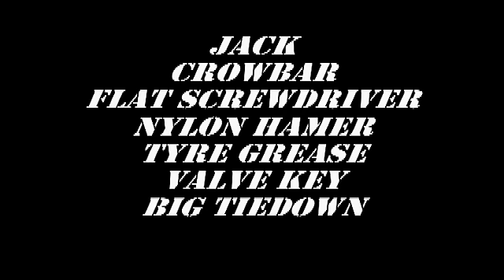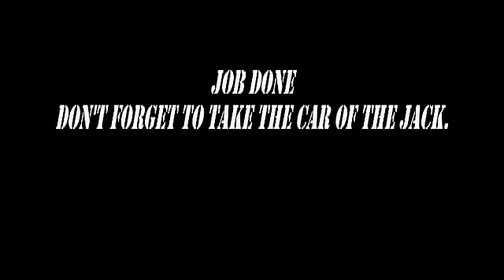Tire Job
Changing a tubeless truck tire/tyre on a 20" rim, while rim stays on the truck.
The tire is a 395/85R20 XZL Michelin, being exchanged for a XML.